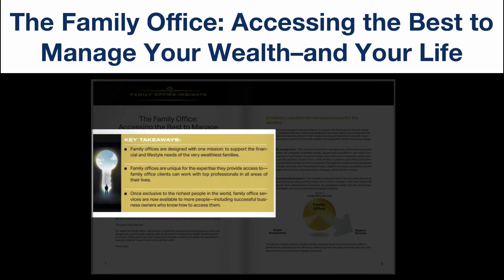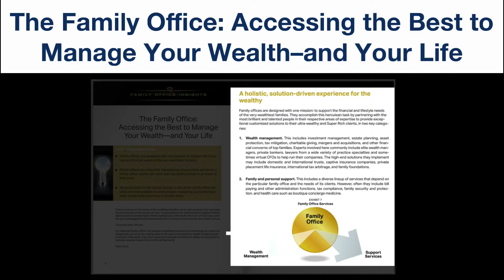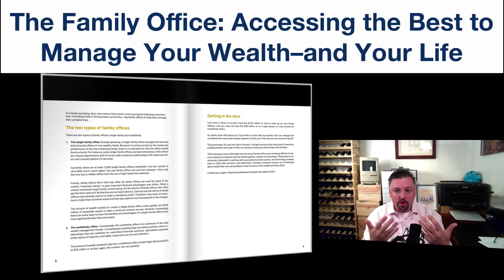The Family Office Accessing the Best to Manage Your Wealth–and Your Life VFO Ep 03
Once the exclusive domain of the very richest people in the world, family office financial and lifestyle services are now available to successful business owners—if you know how to get access to them.